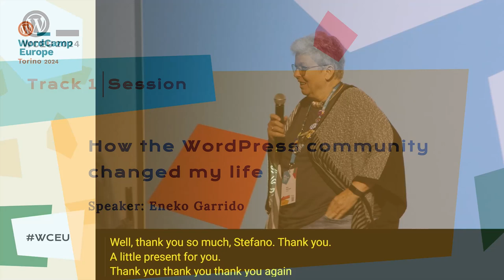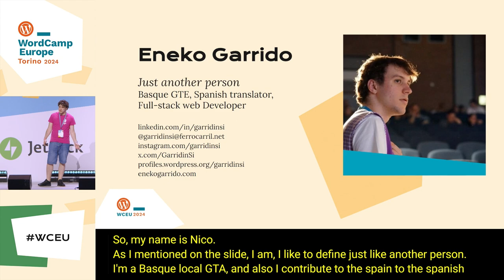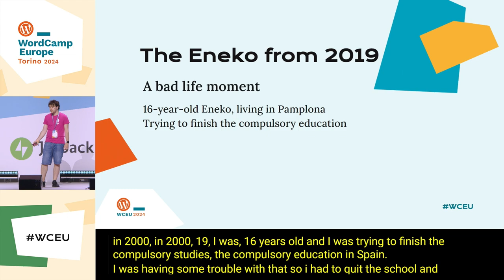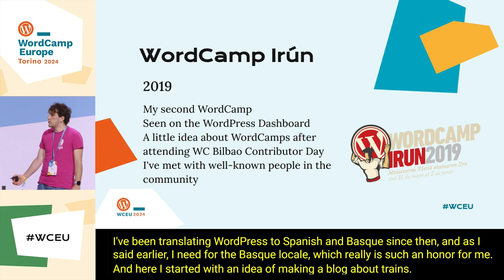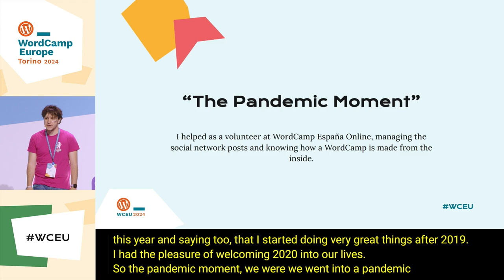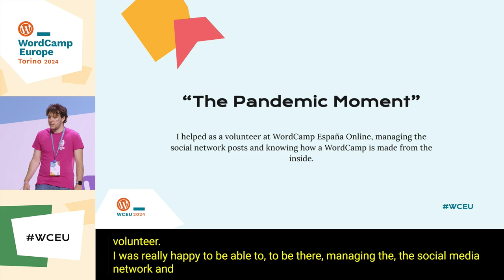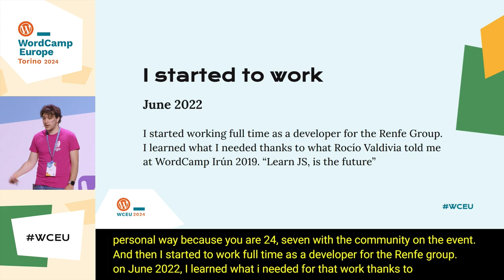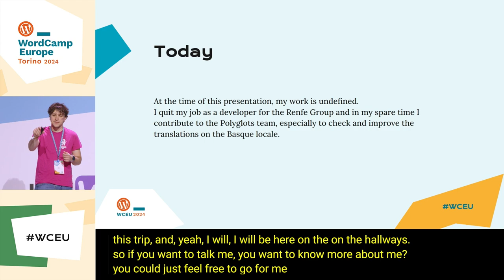How the WordPress community changed my life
Eneko was passing a bad moment in his life when he saw that the community was organizing a WordCamp in Bilbao.

He decided to attend, and the community he met changed his life.